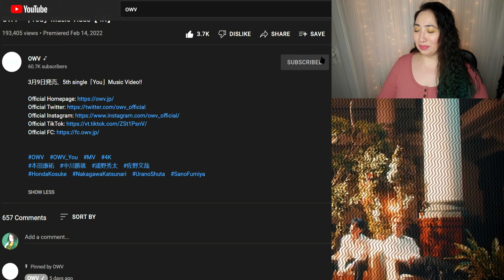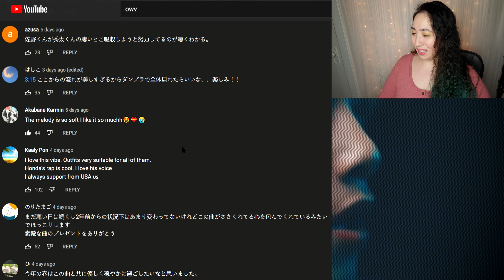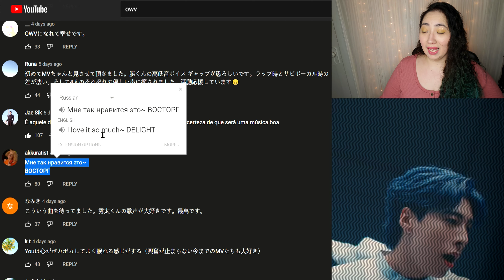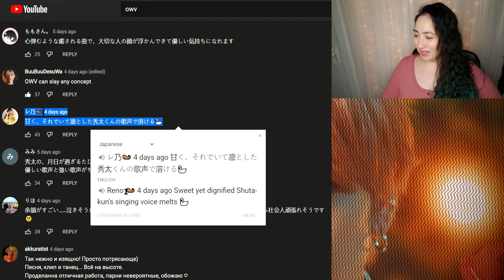𝐎𝐖𝐕 - 「𝐘𝐨𝐮」| 𝐄𝐨𝐧𝐧𝐢𝟖𝟖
0:00 - Intro
0:43 - Reaction
4:24 - Review
5:13 - Checking Comments
8:25 - Final Thoughts

MacLeod's description:

Genre: Jazz
82 BPM (Andante - Medium Speed)